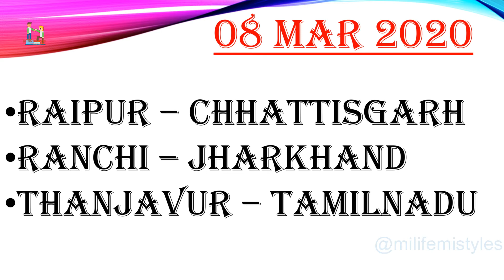Skilling India, Harvest Success Academy Schedule For all Skill Exam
NATIONAL SKILL INDIA MISSION (Nsim) - OBJECTIVES
Bridging the gap for employment generation
Reducing Poverty
Enhancing Competitiveness of Indian Business
Preparing the youth of India as a manpower resource for World Markets
Diversifying Skills development programmes to meet the changing requirements, particularly of emerging knowledge economy.
Ensuring quality and relevance of training
Building true market place competencies rather than mere qualifications.
Providing opportunities for life-long learning for skill development.
Promoting greater and active involvement of social partners and forging a strong, symbiotic, public-private partnership in skills development.
Mobilizing adequate investments for financing skills development sustainable.